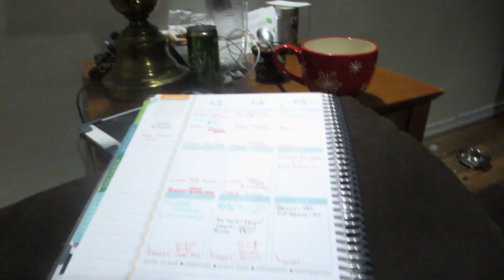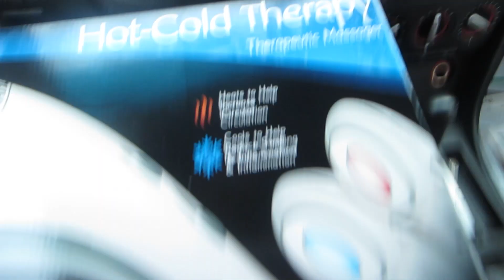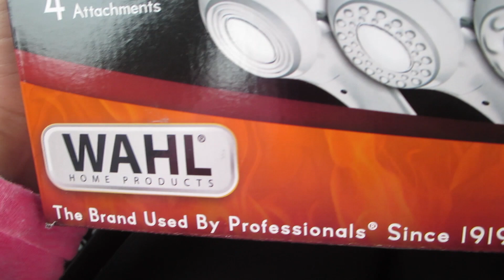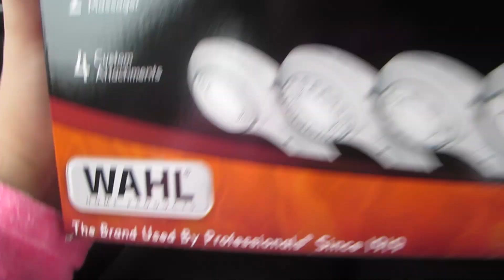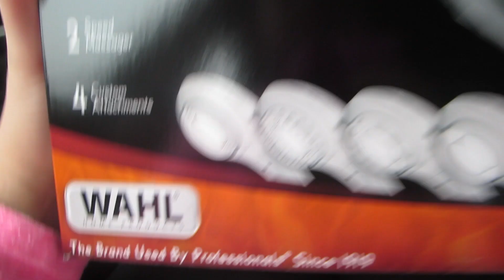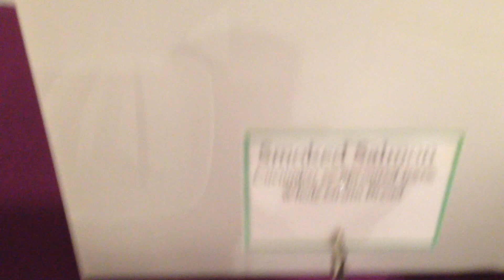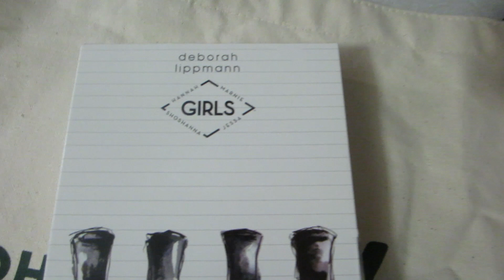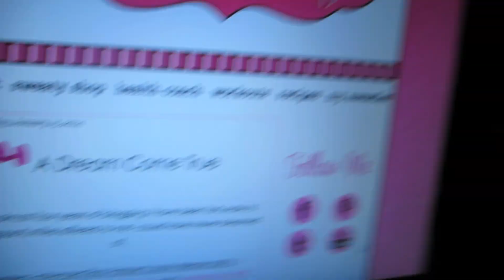WORKING OUT WITH JILLIAN MICHAELS!